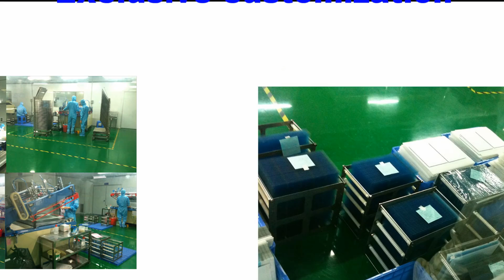6AV2124-1JC01-0AX0 Membrane Switch for 6AV2 124-1JC01-0AX0 KP900 Keypad Keyboard